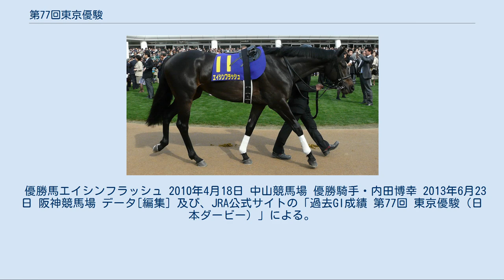第77回東京優駿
東京優駿 」 第77回東京優駿 2010年5月30日に東京競馬場で施行された第77回東京優駿について記述する。
 皐月賞を勝ったヴィクトワールピサをはじめ、同レース2着のヒルノダムール、休み明けで3着だったエイシンフラッシュらが出走を決めた。
 その他、朝日杯フューチュリティステークスを勝ったローズキングダムやトライアルの青葉賞を勝ったペルーサ、同じくトライアルのプリンシパルステークスを勝ったルーラーシップ、さらにはNHKマイルカップを日本レコードタイムで勝利したダノンシャンティなどが出走することになった。
 トライアル競走での優先出走権を得た7頭に加え、リルダヴァルまでの17頭が賞金順で、またメイショウウズシオがトウカイメロディ、ビートブラックとの抽選を制して出走可能となった。
 当初ヴィクトワールピサに騎乗予定だった武豊は落馬負傷の回復が遅れたため、18年ぶりに出場しないこととなった。
同馬には皐月賞に引き続き岩田康誠が騎乗する。
また、ローズキングダムに騎乗予定の小牧太は騎乗停止となったため、後藤浩輝が騎乗した。
またダノンシャンティは骨折で開催前日の29日に出走を取り消した（前々日発売の馬券は返還となった）。
 第70回皐月賞GI 第17回青葉賞GII プリンシパルステークス 第15回NHKマイルカップGI 第58回京都新聞杯GII 2010年5月30日 第3回東京競馬第4日目 第10競走 天気：曇り、馬場状態：良、発走時刻：15時40分 前週のレースが雨の中行われたことや中間に雨の日があったものの、レース当日は良馬場で行われた。
 スタートで人気のペルーサが出遅れ、さらにハンソデバンドもあおりを受けて後方からの競馬になった。
レースはアリゼオが先手を奪いシャインが2番手、コスモファントムが3番手に付けた。
ヴィクトワールピサは5番手につけ、これを見る形でルーラーシップなど有力どころが続き、ヒルノダムールとペルーサは後方の外目を進んだ。
前半の1000メートル通過が61秒6、さらにその後も1ハロン13秒のラップが続く極端なスローペースになり、3コーナーを過ぎたあたりでペルーサが押し上げていく一方、内にいたヴィクトワールピサはポジショニングを下げる形で直線を迎える。
 直線では外からペルーサが来るが伸び切れず、代わって馬群の真ん中からローズキングダムとエイシンフラッシュ、さらに窮屈な所からヴィクトワールピサが追い込んで来るも最後はエイシンフラッシュがローズキングダムを抑え1着でゴールした。
 人気を分け合ったヴィクトワールピサは3着、ペルーサは6着に終わった。
 優勝馬エイシンフラッシュ 2010年4月18日 中山競馬場 優勝騎手・内田博幸 2013年6月23日 阪神競馬場 データ[編集] 及び、JRA公式サイトの「過去GI成績 第77回 東京優駿（日本ダービー）」による。